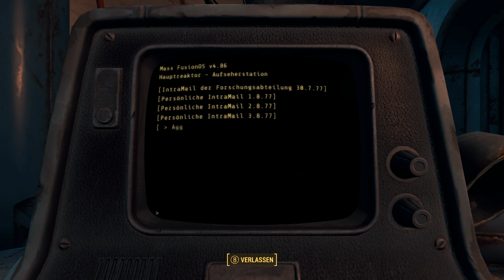Let's play Fallout 4 - Folge 104 - Was ist denn hier los? - Fuchurs Let's Plays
Let's play Fallout 4 in deutsch jetzt auch mit Far Harbor.

Fallout 4:
Es ist ein First/Third-PErson Rollenspiel aus dem Hause Bethesda. Ein normaler Familienvater der im Krieg gedient hat wird nun in die Vault 111 gebracht. Hatte er eine Wahl? Doch er kann die Vault 111 wieder verlassen. Doch er muss mit Erschrecken feststellen, dass die Welt nicht mehr die ist, die sie mal war.

WENN DIR DAS SPIEL GEFÄLLT, DANN UNTERSTÜTZE DIE ENTWICKLER UND KAUFE ES DIR :D